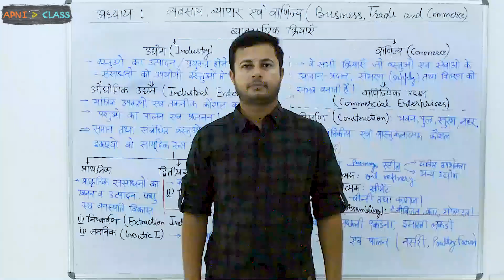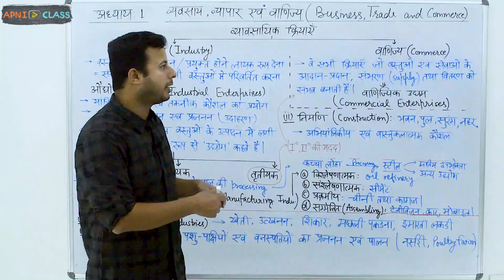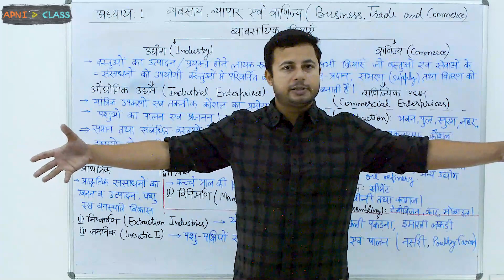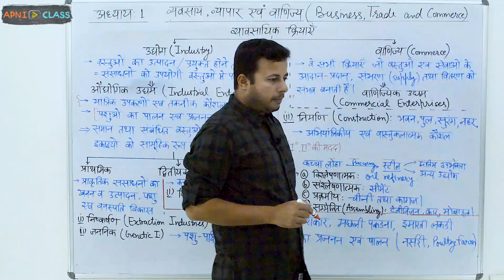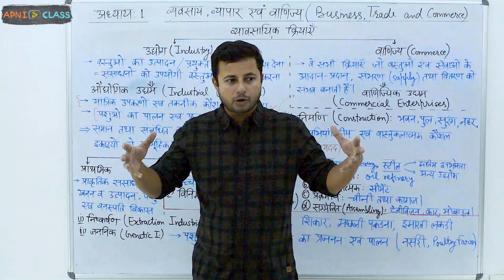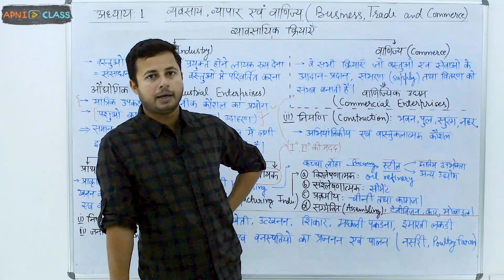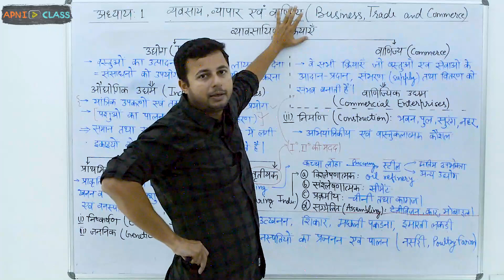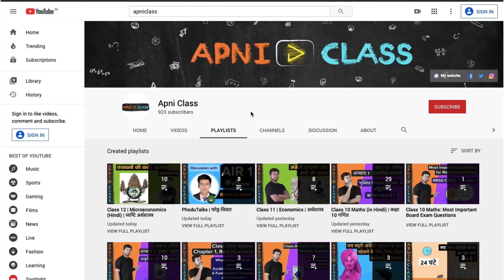Classification of Business: Industry + Commerce | Class 11 Business Studies | Chapter-1 (Part-13)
➤Classification of Business Activities: Industry + Commerce (व्यावसायिक क्रियाओं का वर्गीकरण: उद्योग + वाणिज्य ) in this video.